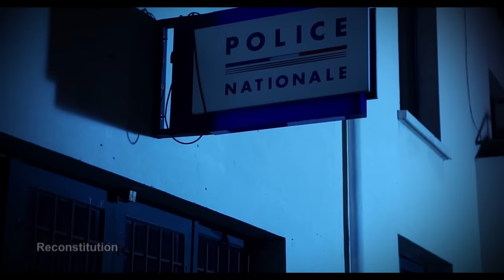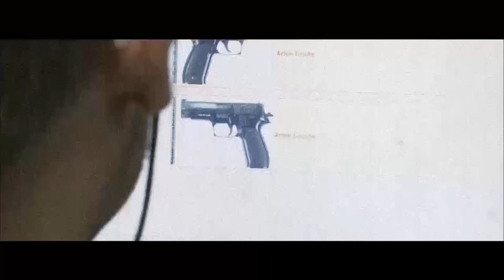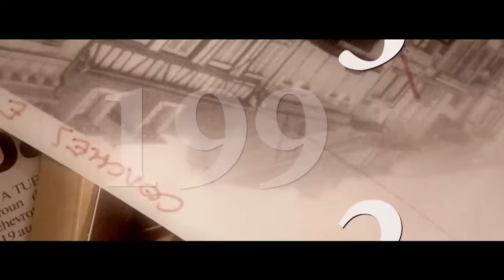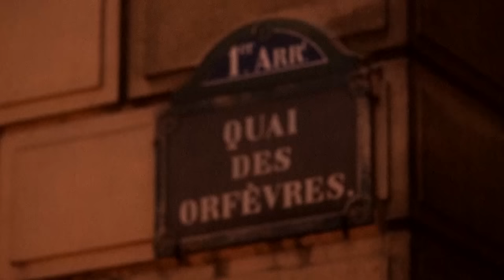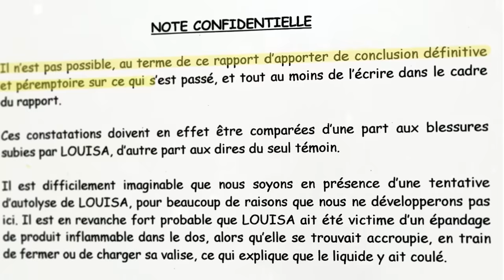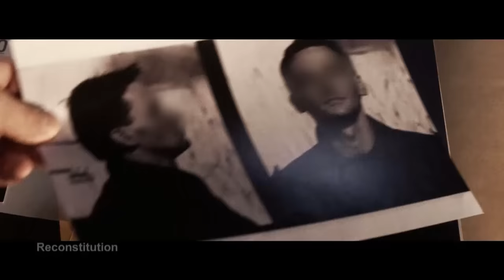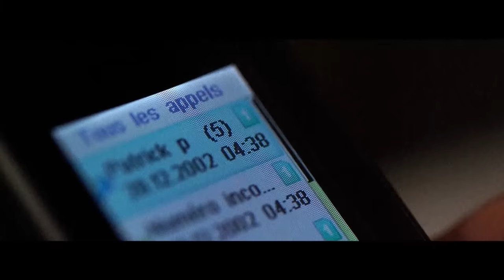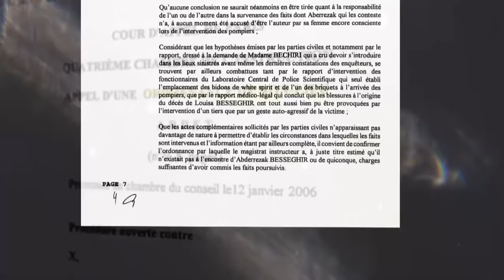Brigade Criminelle de Paris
Dans ce 6ème épisode, le commandant Alain Vasquez, chef de groupe à la mythique Brigade Criminelle de Paris où il a passé 25 ans, raconte l'enquête qui l'a obsédé pendant plus de six ans: l'affaire Catherine Choukroun. Cette jeune policière de 27 ans, qui était également maman d'une petite fille de 6 mois, a été froidement assassinée une nuit de février 1991, à bord de sa voiture de Police alors qu'elle surveillait tranquillement un radar sur le bord du périphérique parisien. C'est la première fois, en France, qu'une femme policier est abattue dans l'exercice de ses fonctions. Tous les moyens sont mis en oeuvre pour retrouver le ou les auteurs, mais l'absence de mobile (les policiers comprendront plus tard qu'il s'agit d'un crime totalement gratuit, juste pour faire un carton ) et le peu d'éléments matériels (aucune empreinte, pas d'élément balistique, très peu de témoignages), rendent le travail des policiers très difficile. L'enquête s'enlise?Jusqu'au 31 décembre 1996, soit plus de 5 ans après le meurtre de Catherine Choukroun, où un certain Henri, un flic de Seine St Denis qui n'a rien à voir avec l'affaire Choukroun, recueille les confidences de Madame Simone , 62 ans, ancienne prostituée devenue mère maquerelle . En quelques minutes à peine, cette conversation? surréaliste- va relancer l'affaire Choukroun, et semer le chaos jusque dans les hautes sphères de la Police Judiciaire parisienne? Après plus de six ans d'enquête, et après avoir affronté les tensions d'une véritable guerre des polices, Alain Vasquez et ses hommes finiront par identifier et interpeller trois suspects. Mais un ultime coup de théâtre va faire basculer leur procès?L'autre histoire de ce 6ème épisode, l'affaire du Bagagiste de Roissy, aurait pu devenir l'une des pires erreurs judiciaires des années 2000. Elle nous est racontée par Frédéric Péchenard, qui était à l'époque, patron de la Brigade Criminelle de Paris.Le 28 décembre 2002, des armes, des explosifs et des documents pro-palestiniens sont retrouvés dans la voiture d'un jeune bagagiste travaillant à l'aéroport de Roissy.    Pour la Police, la presse, et la France entière, c'est une évidence: le jeune-homme est un terroriste qui s'apprêtait à faire sauter un avion en plein vol. Mais lui clame son innocence, et affirme même être victime d'un complot monté par sa belle-famille. Même s'il la trouve un peu loufoque , Frédéric Péchenard demande à ses hommes de vérifier la théorie du jeune bagagiste.  Ils se retrouvent alors plongés dans une autre affaire au scénario digne des meilleures séries noires: celle d'un incendie survenu cinq mois plus tôt, et qui couta la vie à la femme du bagagiste? alors que celle-ci s'apprêtait à le quitter?

Productions Tony Comiti. Auteur : Girodon Sébastien